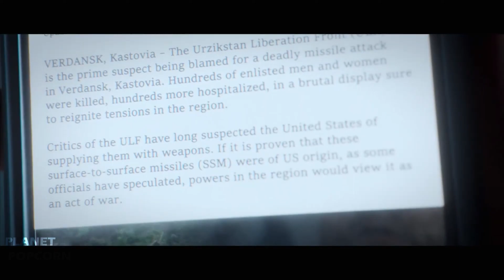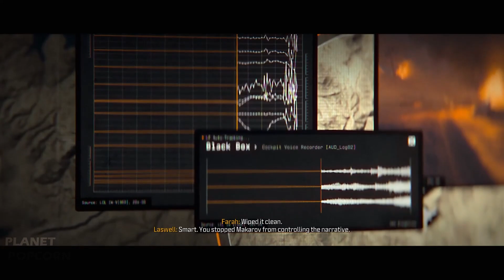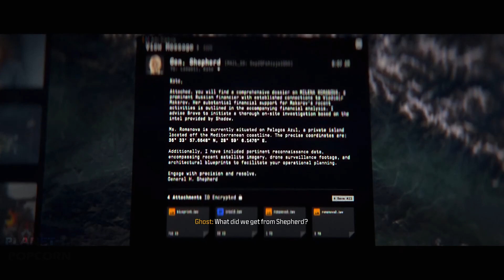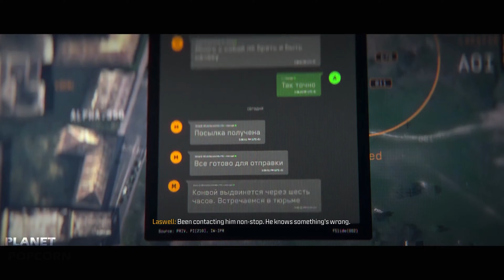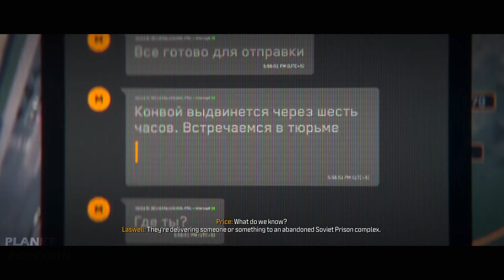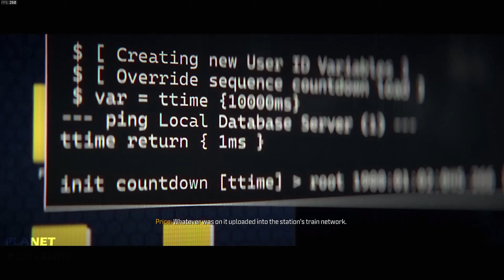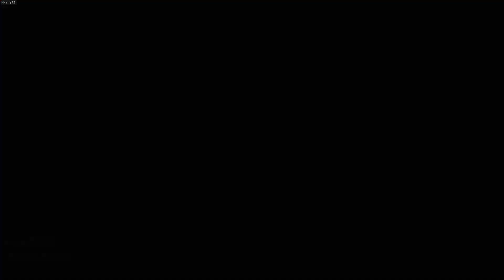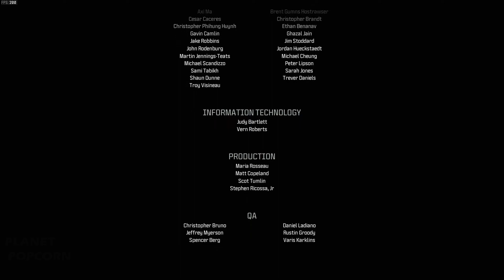CALL OF DUTY MODERN WARFARE 3 Gameplay Walkthrough Full Game No Commentary [4K 60FPS PS5]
CALL OF DUTY MODERN WARFARE 3 Gameplay Walkthrough Part 1 Campaign FULL GAME [4K 60FPS PS5]
Call Of Duty Modern Warfare 3   Full Game Max Settings No Commentary    Ultra HD
CALL OF DUTY MODERN WARFARE 3 All Cutscenes Full Movie 2023 [4K 60FPS]
CALL OF DUTY MODERN WARFARE 3 All Cutscenes Full Movie (2023) 4K ULTRA HD

Modern Warfare 3 Veteran/No Damage (Full Game)
Call of Duty Modern Warfare 3 Veteran/No Damage (Full Game)
Modern Warfare III Veteran/No Damage (Full Game)
Call of Duty Modern Warfare 3 Campaign Veteran Walkthrough
Call of Duty Modern Warfare 3 Veteran Difficulty Walkthrough
Modern Warfare 3 Veteran Difficulty Walkthrough | Full Campaign
Call of Duty Modern Warfare 3 Veteran Difficulty Walkthrough | Full Campaign
Call of Duty Modern Warfare III Veteran Difficulty/No Damage (Full Game)
Call of Duty Modern Warfare 3 Veteran Difficulty/No Damage (Full Game)
Call of Duty Modern Warfare 3 Longplay
Call of Duty Modern Warfare III Longplay
COD MW3 Veteran
COD MWIII Veteran
COD MW3 No Damage
COD MWIII No Damage

Characters: John MacTavish, Kyle Garrick,Captain Price,Farah Karim,General Shepherd,Nikolai,Ghost,Kate Laswell,Vladimir Makarov,Imran Zakhaev

Developers: Sledgehammer Games, Infinity Ward, Treyarch, Beenox, Raven Software

The all-new Call of Duty Modern Warfare 3 2023 delivers an FPS single and multiplayer experience that continues to raise the bar by focusing on fast-paced action. Prepare yourself for a cinematic thrill ride as only Call of Duty can deliver. Call Of Duty Modern Warfare 3 will launch with a single-player campaign, new Multiplayer modes, and a narrative-driven co-op experience.

Full edited educational walkthroughs of new game releases! All the video games are provided by the game publisher for review purposes by local PR. Planet Popcorn helps gamers all over the world who get stuck in their games and need a guide to help them finish a game. I spend hours every day editing my videos so my audience can enjoy my videos and also get help with the games that I am covering on my channel.